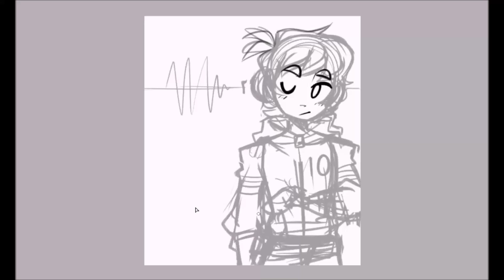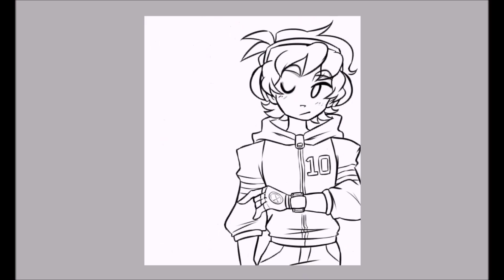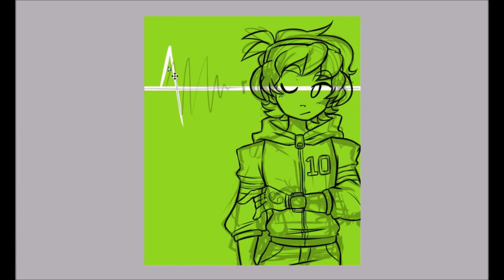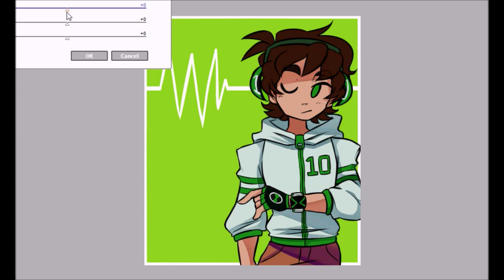OMNISOUND [Doodle Draw]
Song+Tools Used:

【Glitch Hop】Panda Eyes & Teminite - Highscore
【Glitch Hop】TheFatRat - Windfall

GIMP
WMM
Hypercam 2

ohgeez another doodle draw, yes. another ben
I was listening to a lot of music and I wanted to draw Ben again after not drawing him much so voila. It was fun *U* I will someday post an animation instead of another doodle draw someday. If not, you'll get another doodle draw. Sort of busy now because I'm gonna finish up my senior year in high school this Spring then I gotta go to college, maybe in the fall or next Spring. whoop